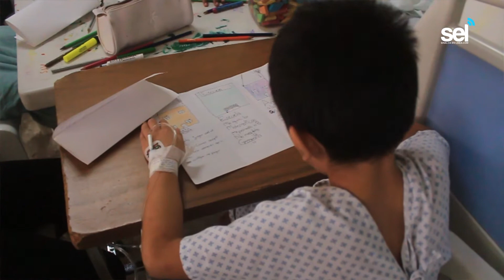El Mural de Daniel, Parte Humana de la Medicina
*Doctor y artista de 24 años
*En el “Martiniano Carvajal”